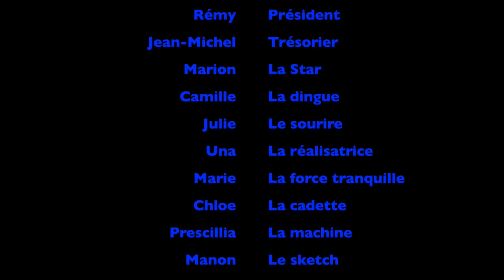Stage Escalade Orpierre 2017 - Dynamique Nature